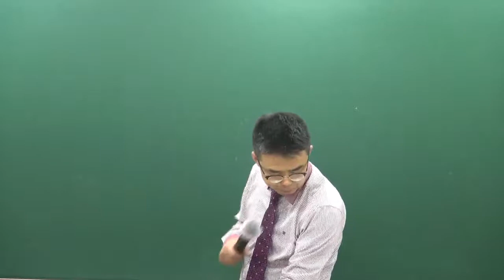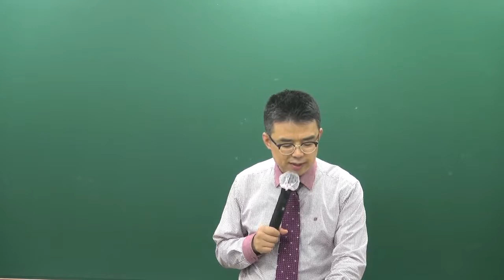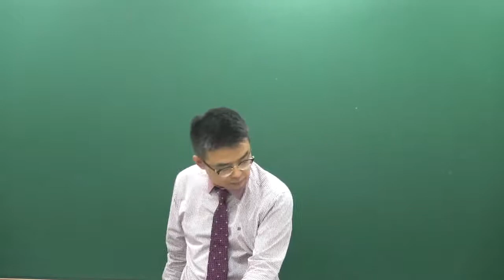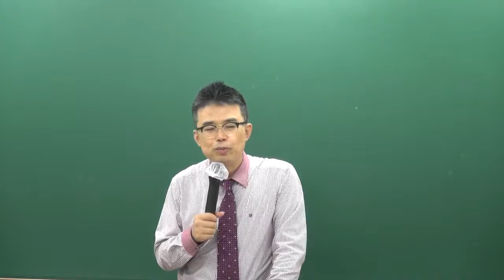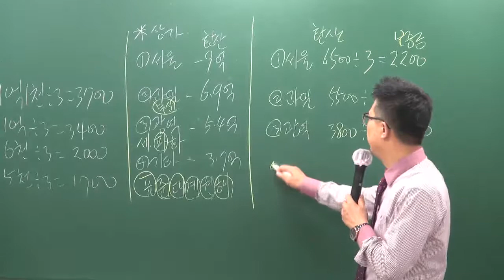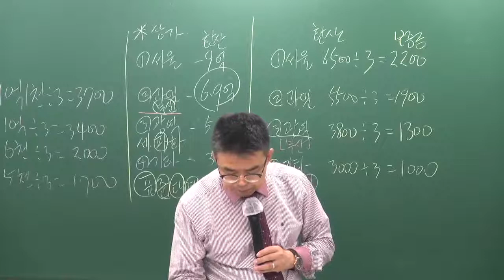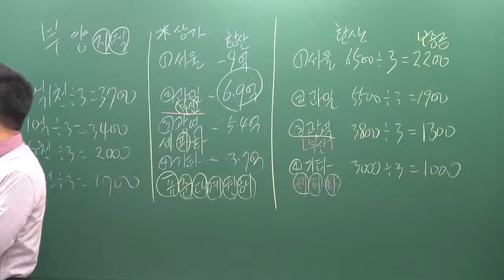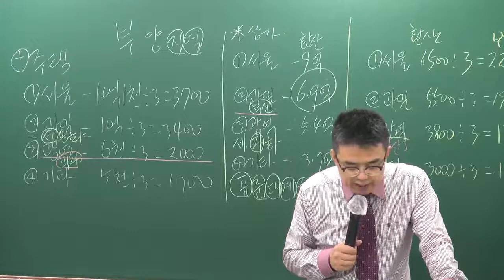2019 중개법 총정리 4